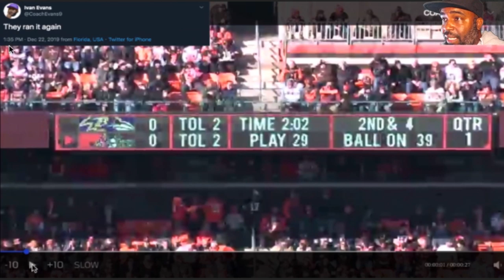Stop Running that...|| Baltimore Ravens Film Session || Ravens stopping the buck sweep